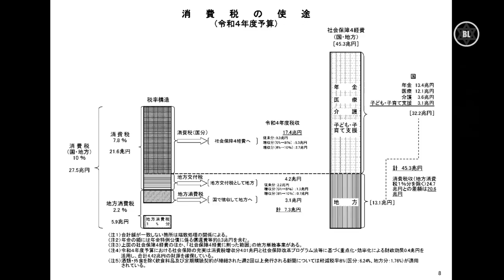物価高＋『消費税増税』へ、慶大・土居丈朗（52）教授が「消費税率を今後、引き上げていく。」と｜R4.10.26 第20回『税制調査会』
§　令和四年十月二十六日に内閣府は、第二十回『税制調査会』を開催した。

議題は「消費課税」について。

© 内閣府（編集：bizlinTV）